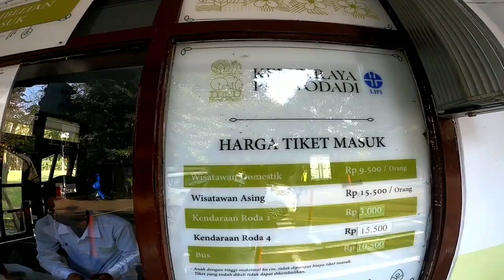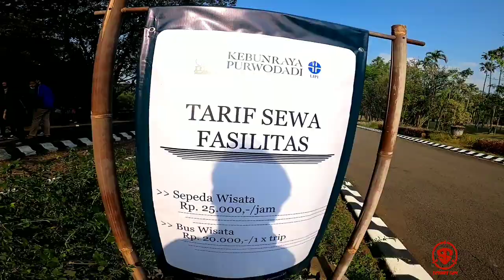KEBUN RAYA PURWODADI 2020 - DRONE FPV - GOPRO HERO 8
Kebunraya purwodadi
Drone fpv